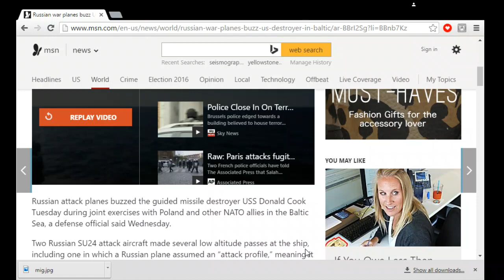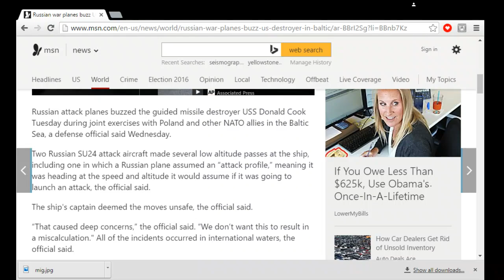Buzz US Destroyer in Baltic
Russian attack planes buzzed the guided missile destroyer USS Donald Cook Tuesday during joint exercises with Poland and other NATO allies in the Baltic Sea, a defense official said Wednesday.

Source